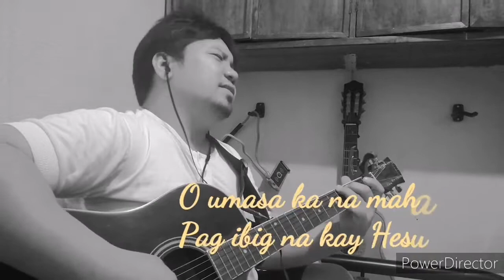Pagkat Mahal Kita by Robert Casareno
Original Song Composition Written for my Dearest wife Rocel Casareno